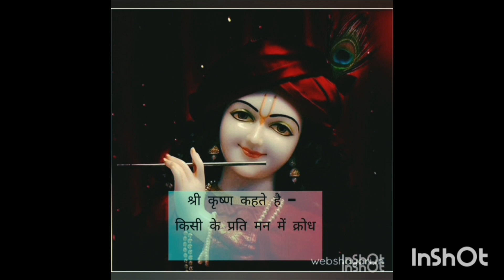KrishnaJi Ka Bhajan | Best Krishna Bhajan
Krishna Ji Ka Bhajan | Best Krishna Bhajan

ज़रा इतना बता दे कान्हा, तेरा रंग काला क्यों,
तू काला होकर भी जग से निराला क्यों॥

मैंने काली रात को जन्म लिया,
और काली गाय का दूध पीया,
मेरी कमली भी काली है,
इस लिए काला हूँ,
ज़रा इतना बता दे….

सखी रोज़ ही घर में बुलाती है,
और माखन बहुत खिलाती है,
सखिओं का भी दिल काला,

मैंने काली नाग पर नाच किया,
और काली नाग को नाथ लिया,
नागों का रंग काला,

सावन में बिजली कड़कती है,
बादल भी बहुत बरसतें है,
बादल का रंग काला,
इसलिए काला हूँ,

सखी नयनों में कजरा लगाती है,
और नयनों में मुझे बिठाती है,
कजरे का रंग काला,
इसलिए काला हूँ,
ज़रा इतना बता दे कान्हा.

top krishna
top krishna bhajan 2025
radha krishna bhajan 2025
top krishna ji bhajan
krishna top
krishna top bhajan
top bhajan
live bhajan
morning bhajan
Krishna bhajan

Links :-